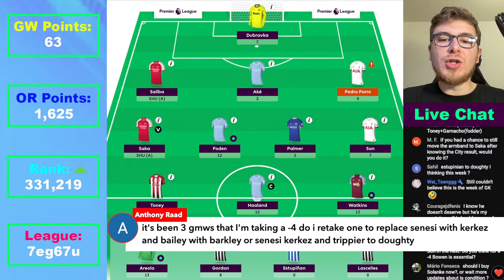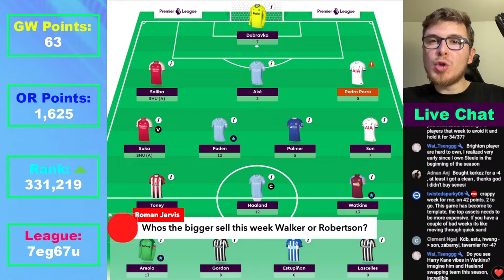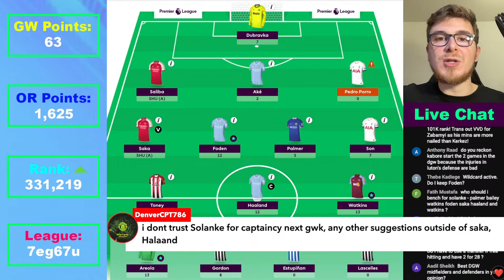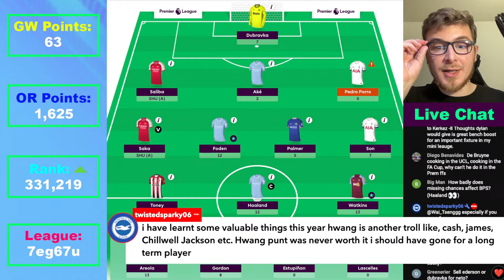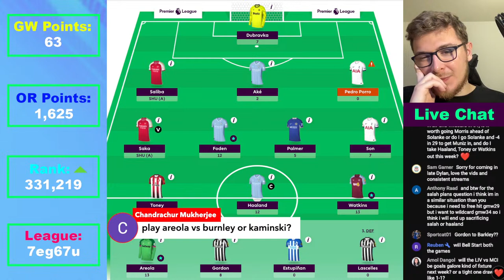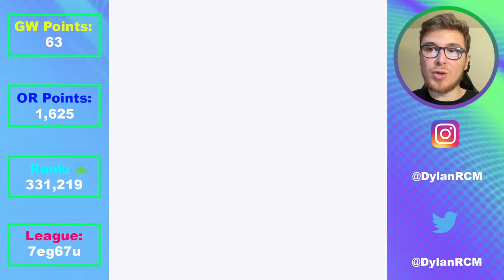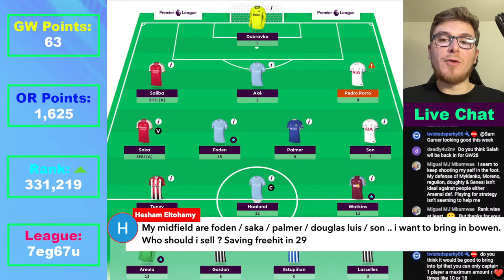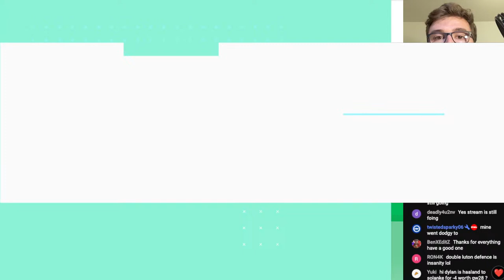FPL Gameweek 28: REACTION STREAM | Live Q&A | Fantasy Premier League Tips 2023/24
Welcome back to another FPL reaction stream where all of your questions will be answered!

I'll be reviewing Gameweek 27, discussing my initial transfer plans for Double Gameweek 28 and much more!

I use statistics, algorithms and my own observations to provide an in-depth analysis on the best options & differentials in Fantasy Premier League.

Should we Free Hit in Blank Gameweek 29? How many doublers do we need for Gameweek 28?

All of these topics will be covered extensively.
✅ Sign up with Drafthound to optimise your FPL team with detailed player rankings, stats comparisons, fixture analysis, predicted lineups and much more. You can try out the PRO membership for as little as £2